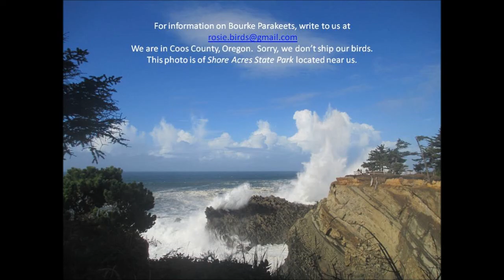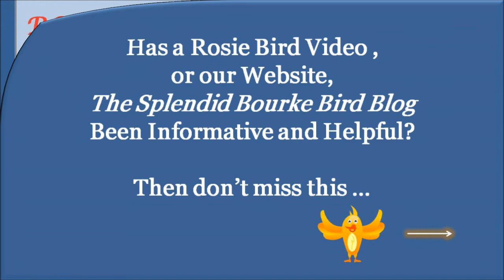Mystery Bourke Parakeet Revealed, Part 3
Our unusual hatchling from Starfire and Sunset is now fully feathered and we're able to witness her amazing colors. The DNA confirmed she is female. This red-eyed, fallow hen displays several colors: rose, pink, yellow, blue, white and gray. We wouldn't designate her as a Rainbow, as most of them are more Normal than anything else, and they have dark eyes. This fair beauty is best labeled as a Pastel Cream.